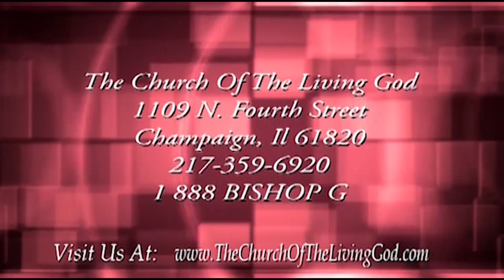BG - Shout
O magnify the Lord with me, and let us exalt his name together (psalm 34:3).

Whether you are looking for a church home, visiting friends, or just passing through the Champaign/Urbana area, we are glad that you found us.

We take great pleasure in serving God's people.
Bishop and Evangelist Gwin